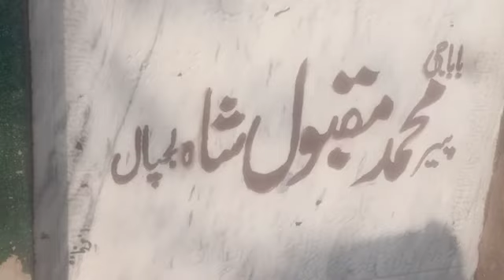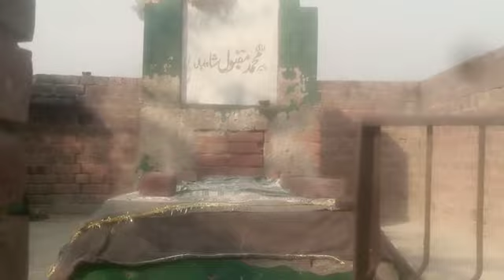UrS Mubarak💯 @2024 By🔥 Baba 💯Maqbooll Hussain Shah By Sab || Dhadhar Soon taron ki Msarwar Sarwar